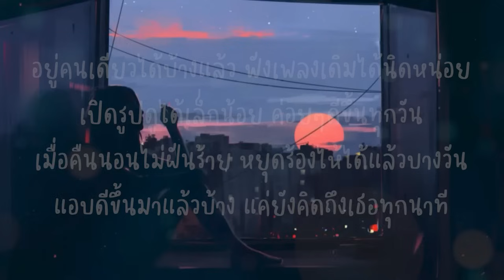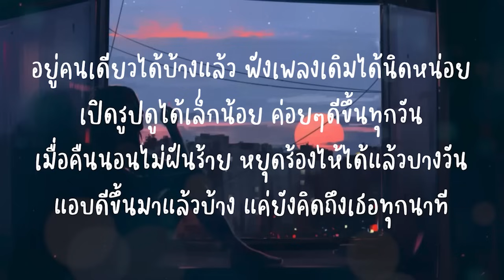แอบดี - STAMP (เนื้อเพลง)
★ ขอบคุณผู้ชมทุกท่าน ที่เข้ามาฟังเพลงใหม่ๆ ★